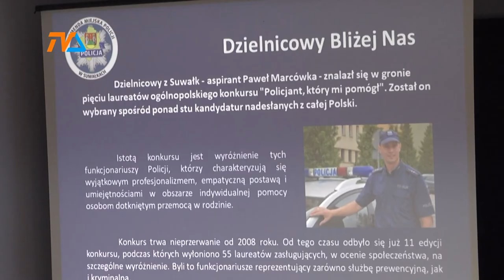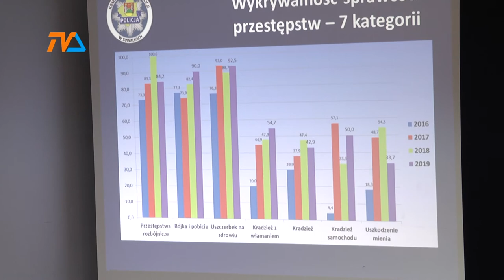Policja podsumowała rok |TVSUWAŁKI